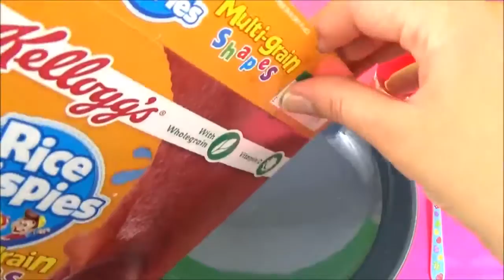Disney Pixar Finding Dory Hank Cereal Toy Surprises! Fash'ems, Squishy, Disney Lego Kids Toy Video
Today we have some more Disney Finding Dory Cereal surprise video! Inside the Kellogs Finding Dory cereal are some Finding Dory toys and surprises including: Disney Finding Dory Fash'ems with Shark mini toy mash'ems, a Disney Pixar Finding Dory blind bag with Hank mini toy figure inside, Finding Dory Squishy Pops with Marlin from Finding Nemo mini toy figure, TMNT Teenage Mutant Ninja Turtles Mash'ems with Shredder, Disney Lego Mini figures with an Alien mini toy figure from Toy Story, Disney Princess Funko Mystery Minis blind box with Gus Gus mini toy figure from the Cinderella movie, a Paw Patrol Everest mini toy figure, a DisneyPixar Inside Out Anger keychain, a Disney tsum tsum mini toy figure and a surprise egg with purple slime inside and a Mickey Mouse Wikeez mini toy figure inside.

Finding Dory is an upcoming 2016 American 3D computer-animated comedy adventure film produced by Pixar Animation Studios and released by Walt Disney Pictures.Finding Dory will be focused on the amnesiac character Dory, and will explore the idea of her being reunited with her family. Six months after the events of the first film, Dory suddenly recalls her childhood memories. Remembering something about "the jewel of Morro Bay, California", accompanied by Nemo and Marlin, she sets out to find her family.She arrives at the Monterey Marine Life Institute, where she meets Bailey, a white beluga whale; Destiny, a whale shark; and Hank, an octopus, who becomes her guide. It's also called À Procura de Dory, Търсенето на Дори, Findet Dorie, Buscando a Dory, Le Monde de Dory, Trouver Doris, Ψάχνοντας την Ντόρι, ファインディング・ドリー, Alla ricerca di Dory, 도리를 찾아서, Gdzie jest Dory?, В поисках Дори, Hitta Doris, Kayıp Balık Dory, 海底总动员2 寻找多莉, У пошуках Дорі. The main Characters of Disney Pixar Finding Dory movie are Dory, Nemo, Marlin,Bailey and Becky, who is your favorite FindingDory Character? :)

LEARN COLORS with PJ Masks! "Learn Colors with Disney Jr", PJ Masks toys Playdoh Learn Colors

MLP Equestria Girls Play-doh Toy Surprise Cups! MyMoji, Kinder, My Little Pony Friendship Games Learn Colors

PJ Masks Toys Surprise Nesting Dolls! PJ Masks Video Disney Jr, Stacking Cups, Les Pyjamasques Toys

Elsa's Toys and Crafts is a kid friendly, family friendly kids toys and surprises channel!